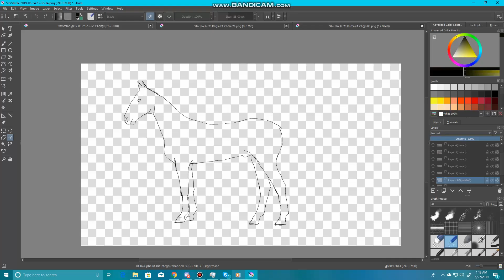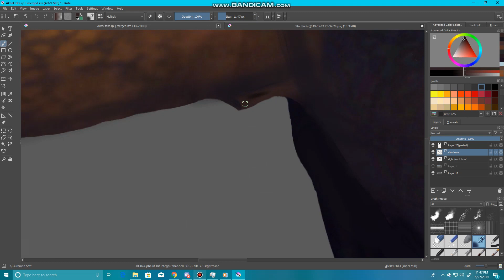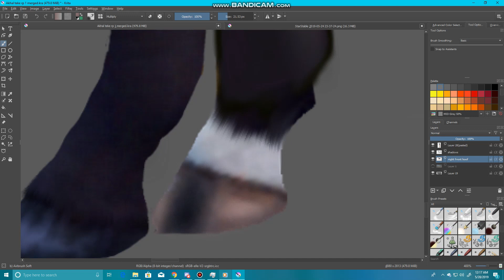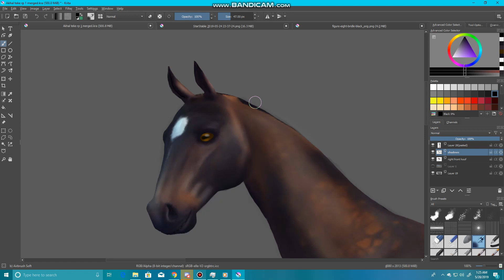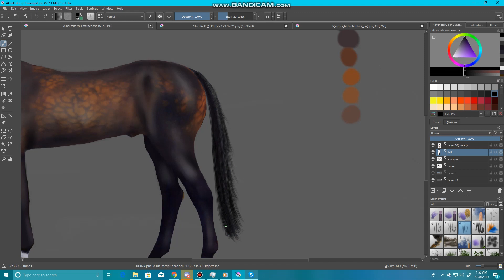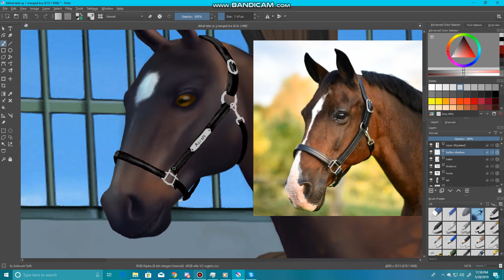Star stable | Akhal Teke Speed Edit!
finally got a change to get this speed edit up. hope you guys love it.